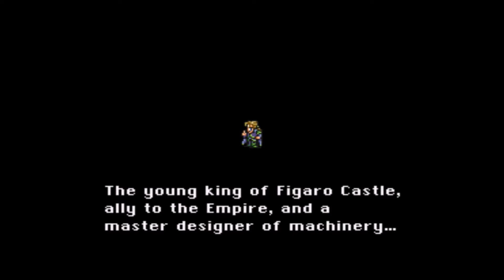WHAT DOES A CABBAGE CARRY? | Final Fantasy III (SNES) Let's Play #2 | Vidiocy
Join us as we see the tale of the two brothers . . .

Individual social:
o Matty: matty.life
o Lexie: xelachan
o Casey: mrscasey.bella
o Dylan: gabba.the.game.knight
o LexiCon: lexiconpodcast